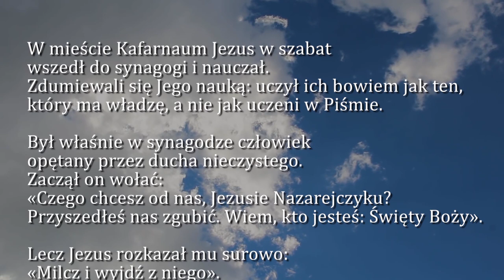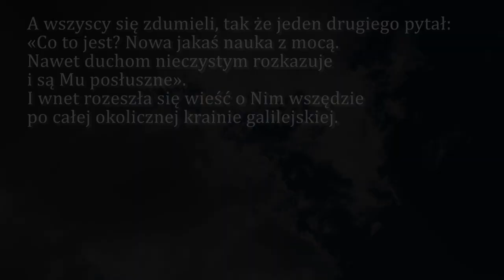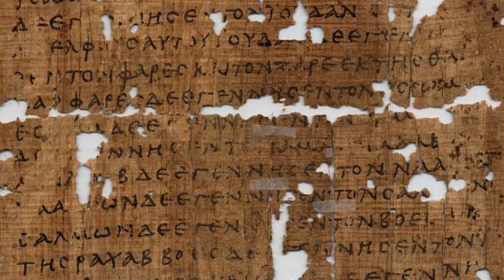Dobra Nowina na dziś | 12 stycznia - Wtorek, I tyg. zwykłego